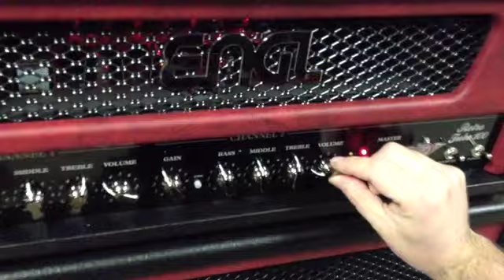ENGL Retro Tube 100 Demo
Impromptu demo of the brand new ENGL Retro 100 Tube amp. This one is the only one in the US right now, they will be available in April. Very cool amp and a different sound and feel for ENGL. Excellent classic rock and hard rock tones that are very open and organic. And in true ENGL fashion, it will bring the brootz as well.